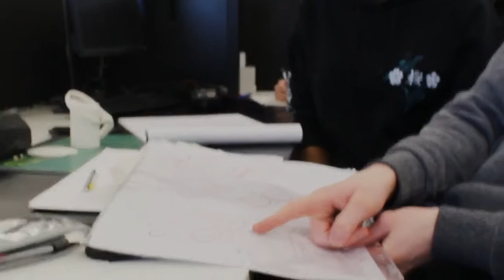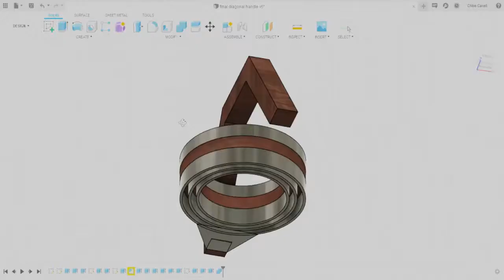Glass Stabiliser for Oscar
Oscar's condition means he has issues with balance and carrying heavier objects. This is particularly strenuous on the stairs, so the Fixperts engineer a stabiliser to enable him to carry drinks up the stairs without spilling any.

Fixperts: Rajiv Mistry, Chloe Canell, Francesca Green, Arthur Donn, Alexandra Liu, Theadora Powell and Renee Eguavoen
Fix Partner: Oscar
Education Institute: Brunel University London
Country: England